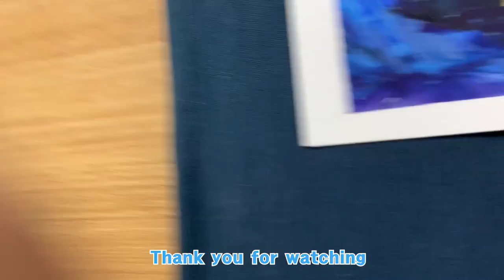Oil painting Demonstration "Gogh sunflowers" full demo.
Watch this video and you will understand the process of painting.